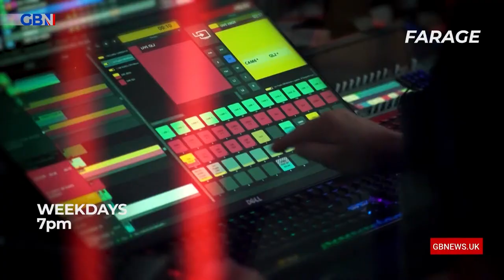The Briefing with Tom Harwood | Thursday 18th November